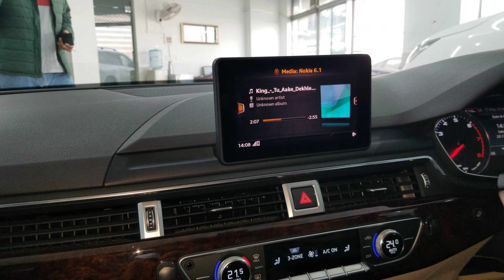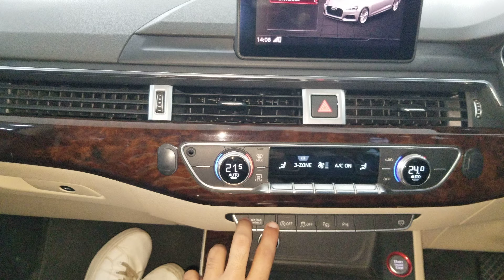Audi A5 Sportsback Short Review| Luxurious Sportsback 🤩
Hi Guys
Today we made a review of Audi A-5 Sportback

This car is available on Hi Drive Motors you can visit then

Hi Drive Motors
Contact Numbers:
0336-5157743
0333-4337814